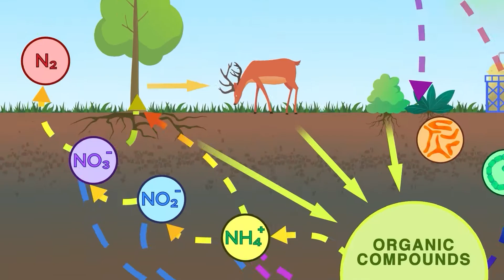Wastewater Treatment - Trailer